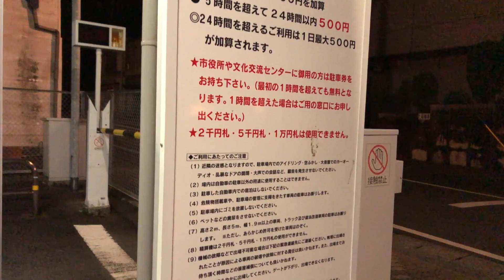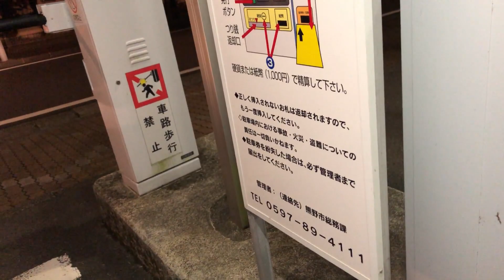【三重県 熊野市】熊野市駅前駐車場（駐車券発券機 → 駐車券 → 出口精算機）